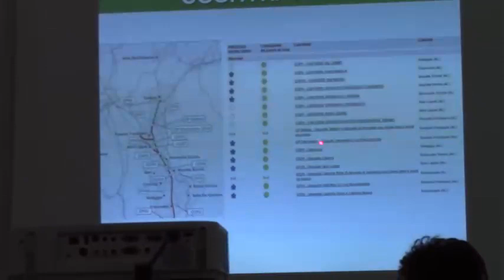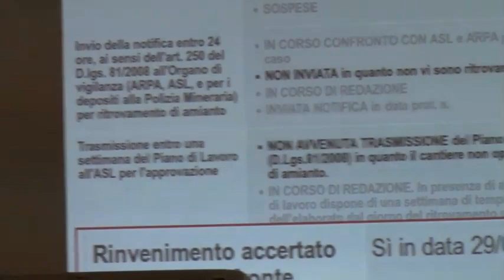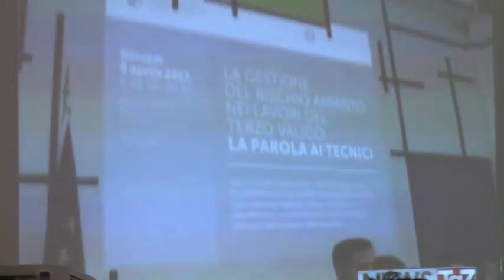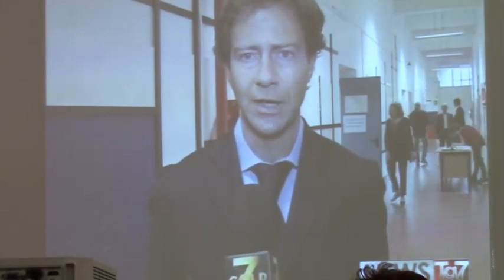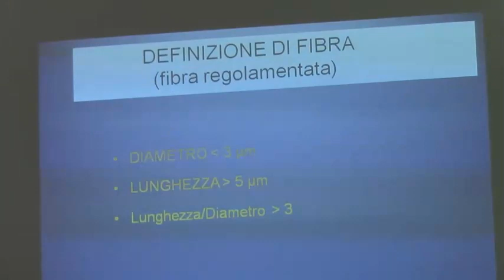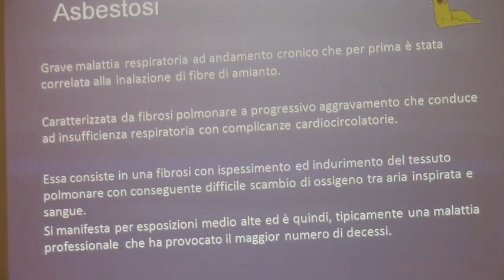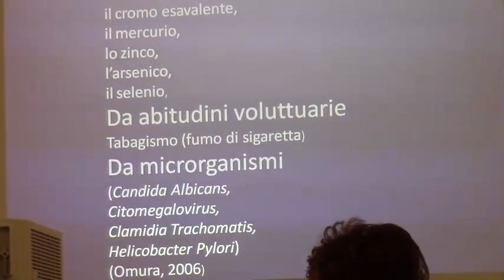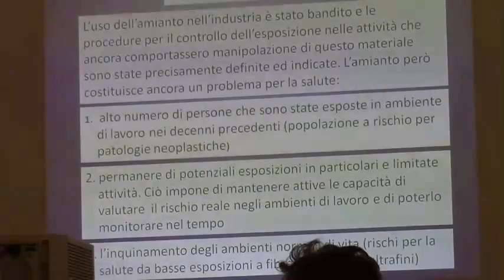Assemblea No Terzo Valico Arquata